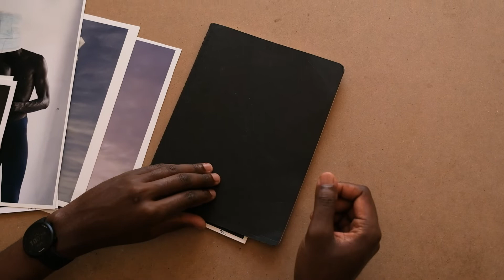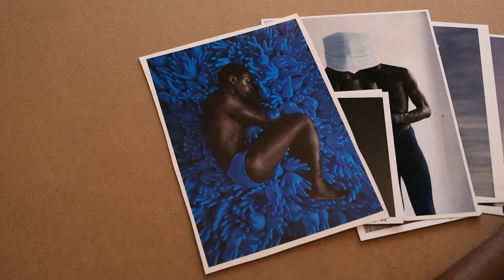Process: Tatenda Chidora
Commissioned by BKHZ